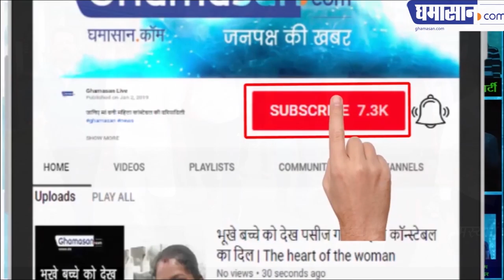बाइक पर बैठकर मंत्री जीतू पटवारी ने सुनी समस्याएं | Ghamasan Live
पूरे क्षेत्र में बाइक और पैदल घूम कर लोगों से रूबरू हुए